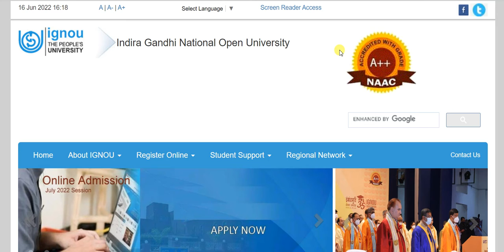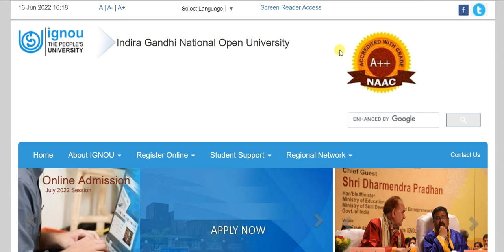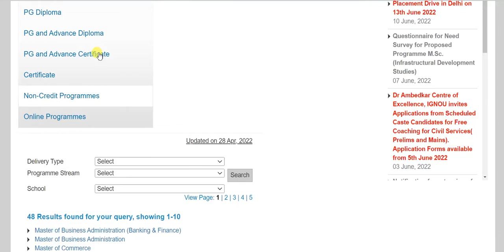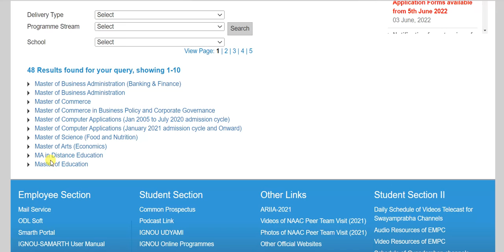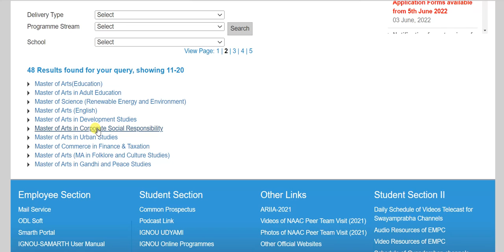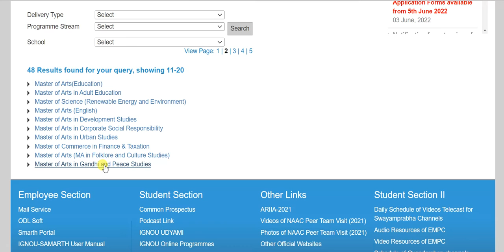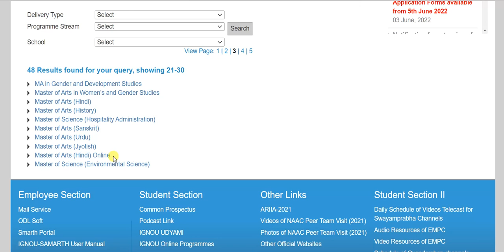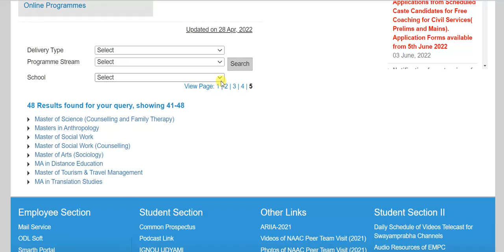IGNOU PG Course | IGNOU PG Complete Details - Books, Classes, Syllabus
IGNOU  PG Degree | IGNOU  PG Complete Details - Books, Classes, Syllabus

Required Documents For Admission -
Photograph (less than 100 KB)
Signature (less than 100 KB)
 Age Proof (less than 200 KB)
 relevant Educational Qualification (less than 200 KB)
 Experience Certificate (if any) (less than 200 KB)
 Category Certificate, if SC/ST/OBC (less than 200 KB)
 BPL Certificate, if Below Poverty Line(less than 200 KB)

Fee Payment methods:
Credit Card (Master/Visa)
Debit Card (Master/Visa/Rupay)
Net Banking

Registration fee, Cancellation of Admission and Refund of Fee

A non-refundable Registration Fee shall be charged along with the programme fee of first semester/year at the time of admission.

If a student applies for cancellation of admission and refund of fee, the refund request will be considered as per the University policy as under:

Before the last date for submission of admission form-the fee paid will be refunded after deduction of Registration fee.
Within 15 days from the last date for submission of admission form-the fee paid will be refunded after deduction of Rs.500/-
Within 30 days from the last date for submission of admission form-the fee paid will be refunded after deduction of Rs.1,000/-.
After 30 days from the closure of the last date-No refund will be allowed.